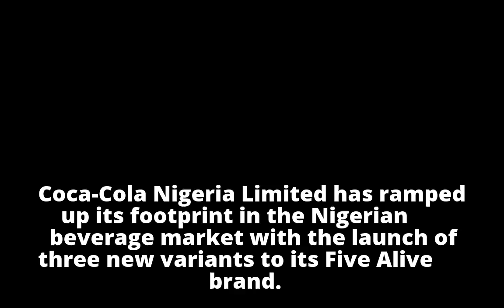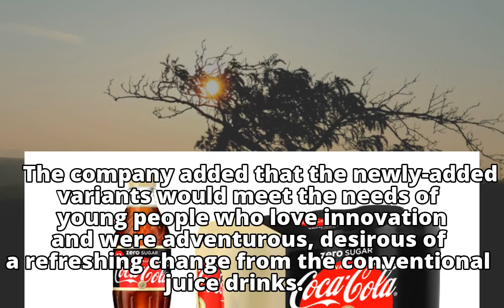Coca-Cola Releases New Products